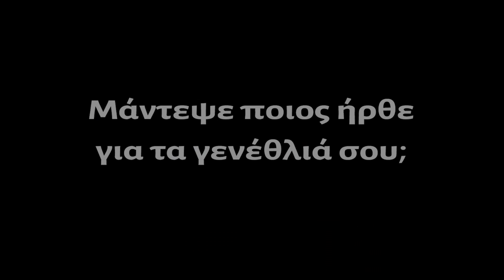ΜΑΝΤΕΨΕ ΠΟΙΟΣ ΗΡΘΕ ΓΙΑ ΤΑ ΓΕΝΕΘΛΙΑ ΣΟΥ (Fete de Famille) - Trailer (greek subs)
12 Μαρτίου 2020 στα VILLAGE CINEMAS

Μια μεγάλη οικογένεια συγκεντρώνεται στο σπίτι της στην νότια Γαλλία για να γιορτάσει τα γενέθλια της μητέρας που γίνεται 70 χρονών. Είναι όλοι εκεί: η μητέρα, ο πατέρας καθώς και οι δυο γιοι τους: ο ένας με την γυναίκα του και τα δύο του παιδιά και ο άλλος με την καινούργια του φίλη από την Αργεντινή, οι οποίοι έχουν φέρει μαζί και μια κάμερα για να καταγράψουν τις όμορφες οικογενειακές στιγμές. Όλα μοιάζουν να πηγαίνουν μια χαρά, μέχρι που χτυπάει το τηλέφωνο και εμφανίζεται η μικρότερη κόρη της οικογένειας, που όλοι έχουν πολύ καιρό να δουν...

Σκηνοθεσία: Cédric Kahn
Με τους: Catherine Deneuve, Emmanuelle Bercot, Vincent Macaigne